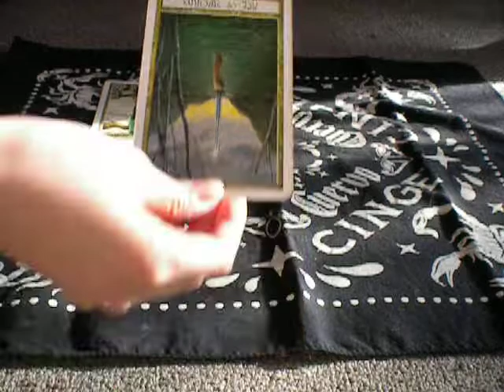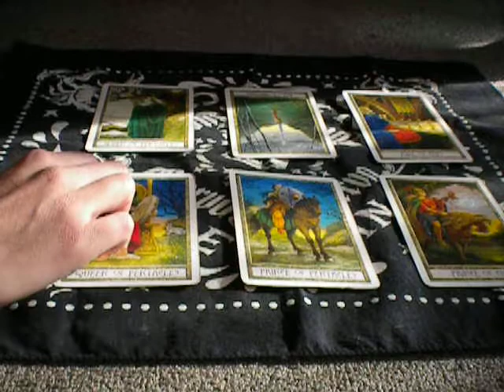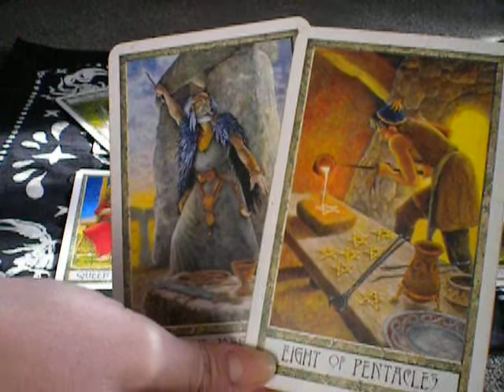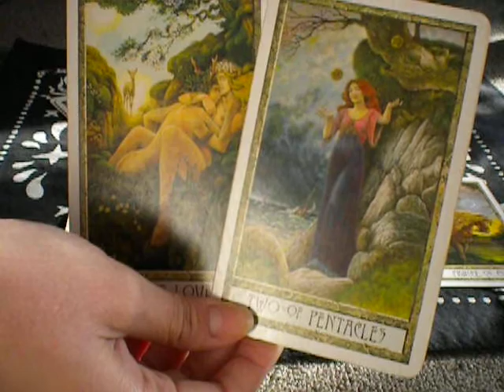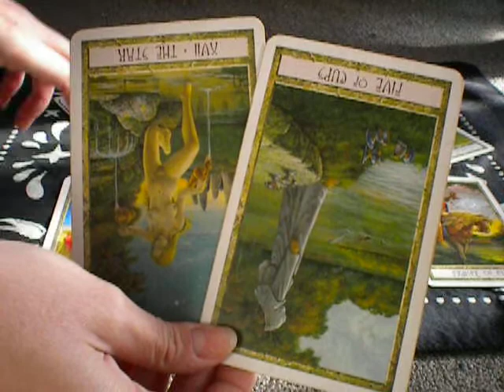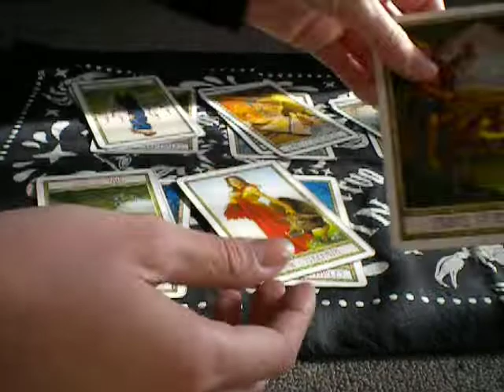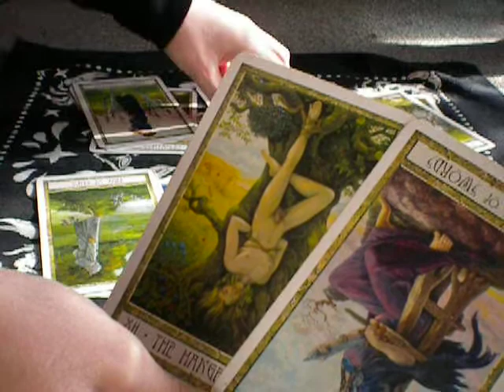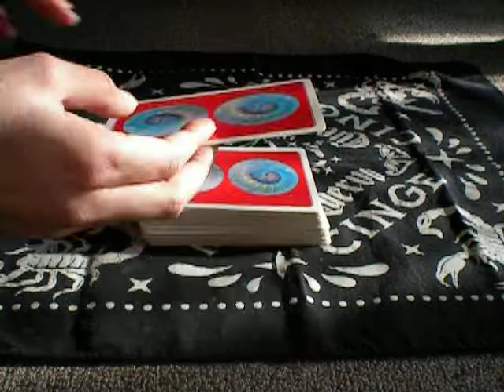Capricorn, Loving Yourself. 1-15 January 2019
I'd like to thank you guys for your support and feedback. It really is amazing to me. A little about me I am a Cancer Sun, Cancer Moon & Aquarius Rising.

For the people that are interested in a personal reading, please head to my with your zodiac signs, questions and a quick summary of your situation.

Hey guys! Please help and support Mother Earth and my friend Simone by joining this facebook link. Just a like/joining will help out very much. Thank you all.